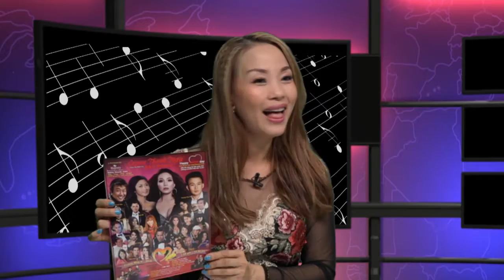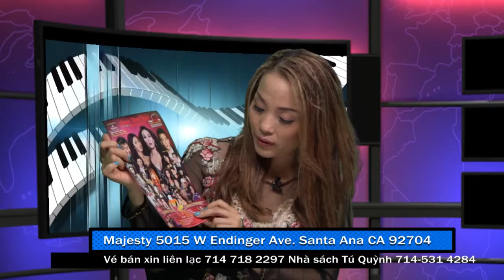Talkshow David Vo & Thanh Nga P1